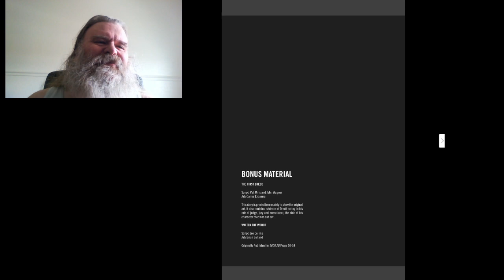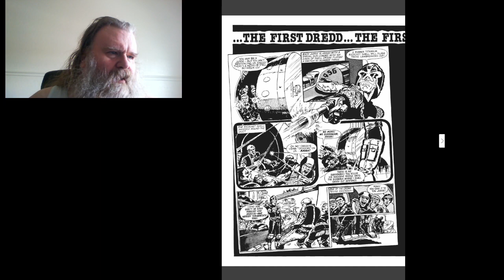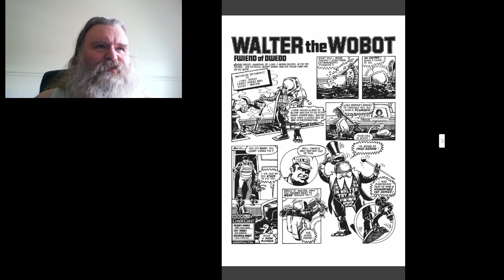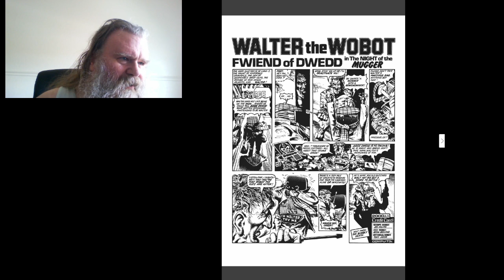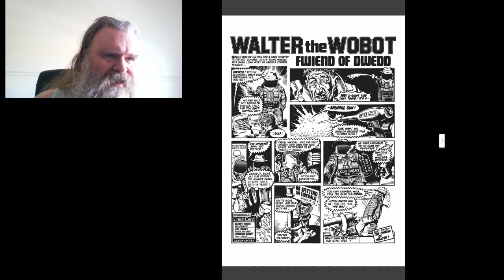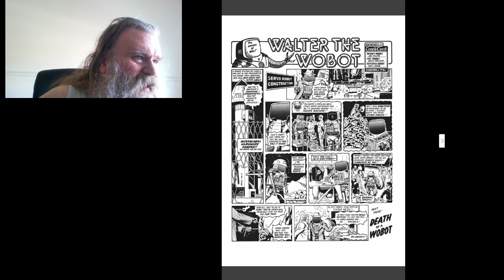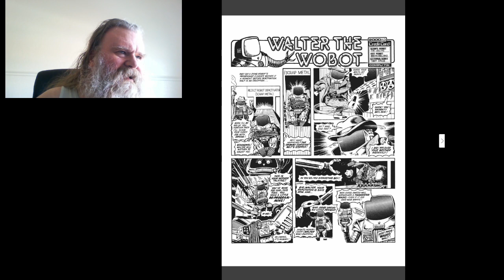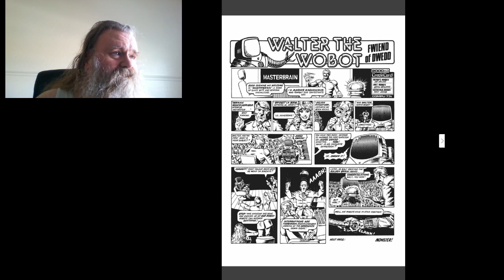Let's Read Judge Dredd Ep58